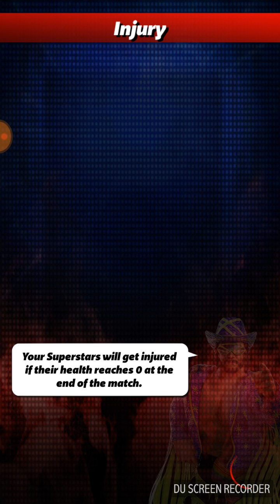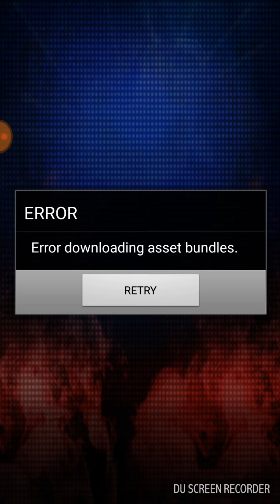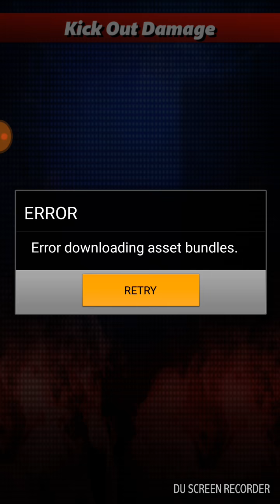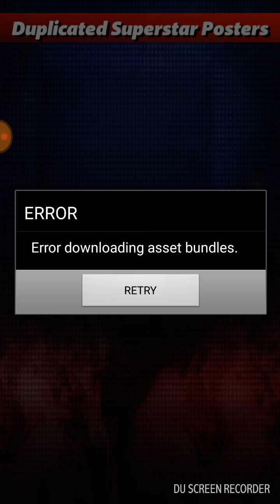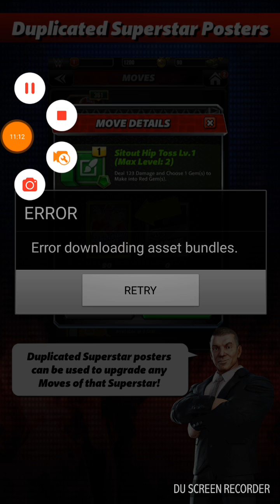WWE Champions - Masters of No Mercy Day 3 Hard Mode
Omg not again!!! Enjoy 😥